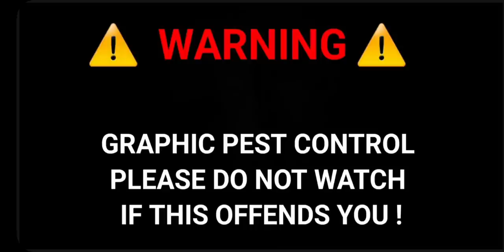RABBITS VS AIRGUN!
Here we have a video of me and my friend from West Yorkshire pest and target carrying out some pest control on land were the rabbits are prolific and causing lots of damage .